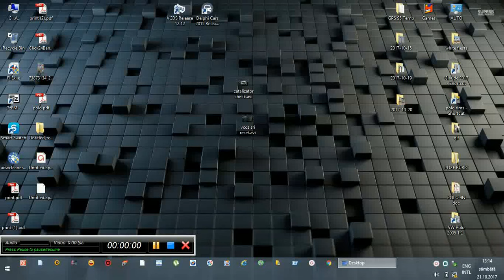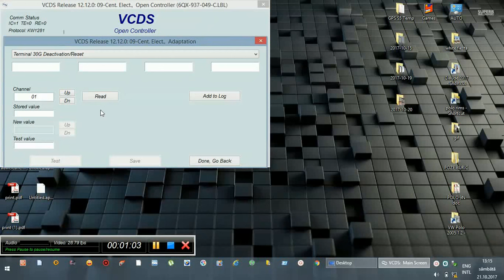VCDS (vag com) - terminal 30G - time adjust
Adjut time for interior light